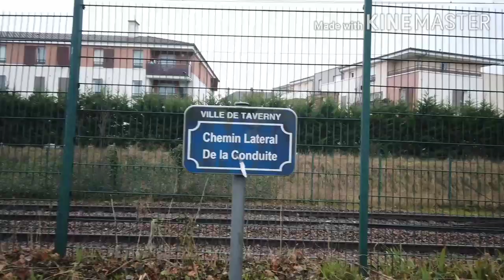Taverny à la carte ! La Sente des Parisii